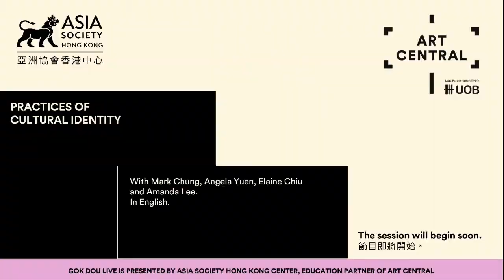Practices of Cultural Identity Part 1 | Art Central 2022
From installations to exhibits, how do gallery artists tap into Hong Kong’s cultural identity? Elaine Chiu, Mark Chung and Angela Yuen take us through their individual practices, and mediums affected by our city skyline, in a chat moderated by our Assistant Curator Amanda Lee.